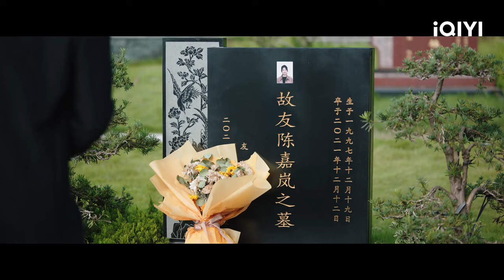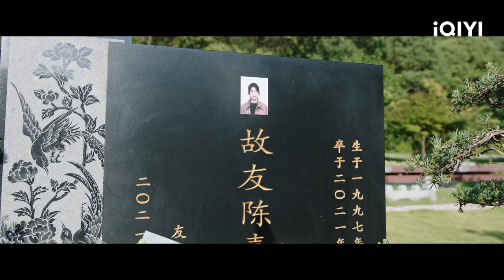Zhengyu Visit Jialan At Her Grave | Love in Time EP19 | 我的秘密室友 | iQIYI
【Love in Time】is trending on iQIYI with multiple subtitles.

【Introduction】After experiencing a career crash, ace lawyer Ke Zhenyu moves into an old apartment. Under some mysterious power, he meets with Cheng Jiale, a hot-blooded female reporter from a time and space four months ago, and they are forced to become "roommates." The dimensions fuse together every night for 46 minutes and in that period of time, they start a romantic relationship across time...

【Cast】Yang Xuwen, Xiang Hanzhi, Lillian,Molly, Xu Kaixin, Alvin